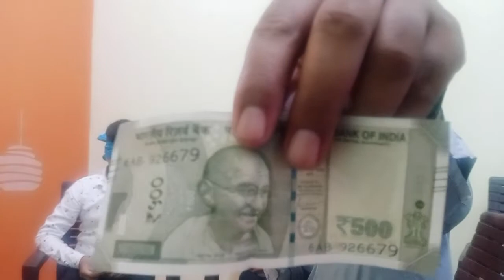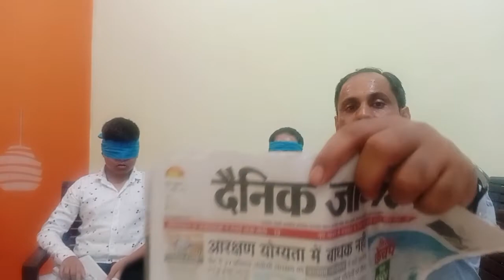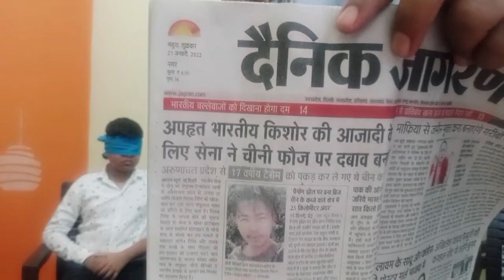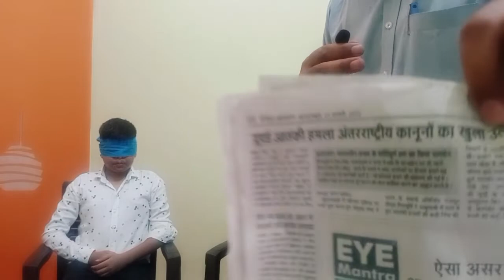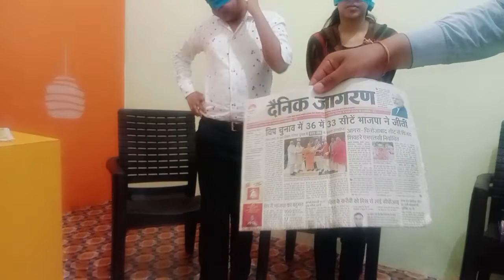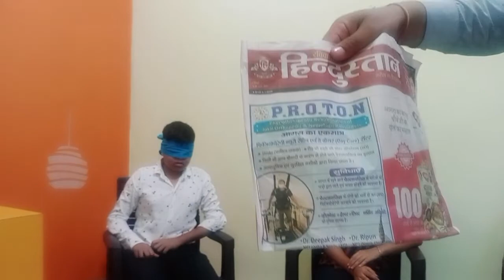Result of Mid Brain Activation in both siblings.. 🧠🧠🧠 Mathura, 9435976965